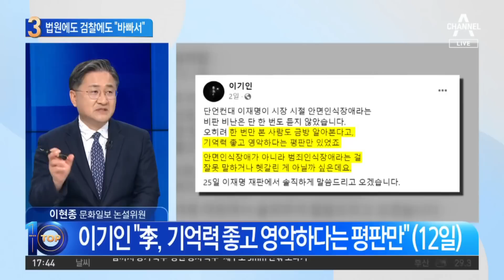이재명은 바쁘다?…법원에도 검찰에도 “바빠” | 뉴스TOP 10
이재명은 바쁘다?…법원에도 검찰에도 “바빠”

■ 방송 : 채널A 뉴스 TOP10 (17시 20분~19시)
■ 방송일 : 2023년 8월 25일 (금요일)
■ 진행 : 김종석 앵커
■ 출연 : 박성민 전 민주당 최고위원, 서재헌 전 민주당 상근부대변인, 이현종 문화일보 논설위원, 정혁진 변호사

[김종석 앵커]
금요일 뉴스 TOP10은 바로 여기부터입니다. 검찰이 이재명 대표의 쌍방울 대북송금 의혹까지 본격적으로 수사에 나서면서 이재명 대표 본인이 수사 받는 일정이나 재판 일정이 더 빡빡해졌습니다. 보신 것처럼 오늘 바로 이런 일이 있었습니다. 하나하나 만나 볼까요? 이현종 위원님. 저희가 준비한 화면을 좀 같이 보시겠습니다. 그 원래 오늘 금요일 고 김문기 처장을 아느냐 모르느냐, 공직선거법 11번째 공판이 10시 반에 있어야 하는데. 이재명 대표가 장외집회 참석을 이유로 이것을 미뤘습니다.

〈평일〉
08시 50분 김진의 돌직구 쇼
12시 00분 뉴스A 라이브
17시 20분 뉴스TOP10
19시 00분 뉴스A

〈주말〉
12시 00분 토요랭킹쇼·뉴스A 라이브
17시 40분 뉴스TOP10
19시 00분 뉴스A